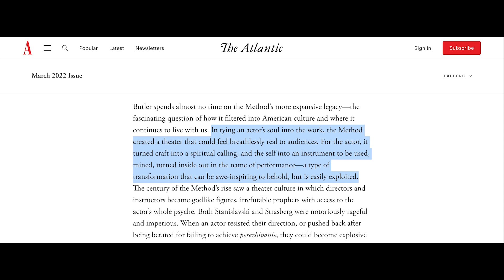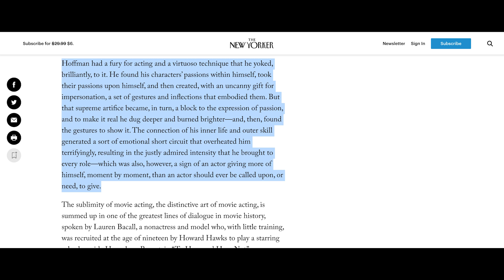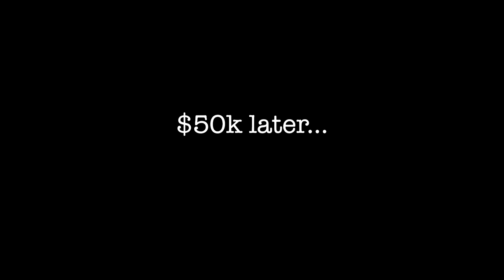Method Acting — abusive, demonic, or buffoonery?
Method Acting has a reputation for its intensity. Here is my experience with it when I studied at NYU Tisch School of the Arts...

My memoir Little Smiles is available now

‘Prayer Guide: A Simplified Approach to Communicating with God’